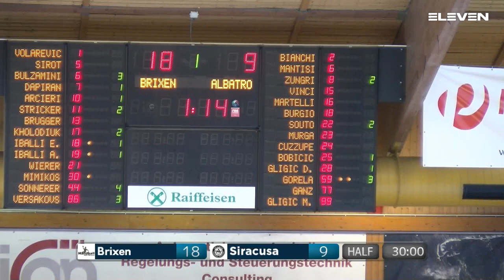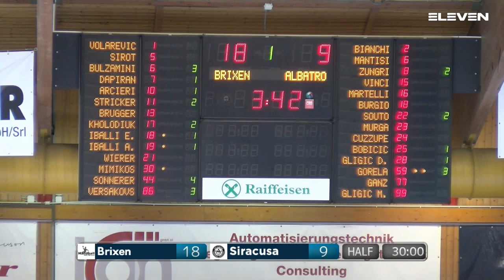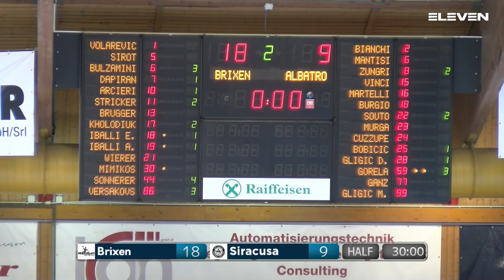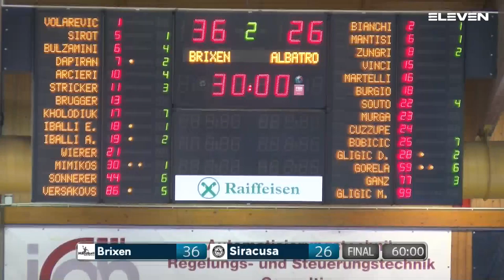Serie A Gold [20g^]: Brixen - Siracusa 36 - 26